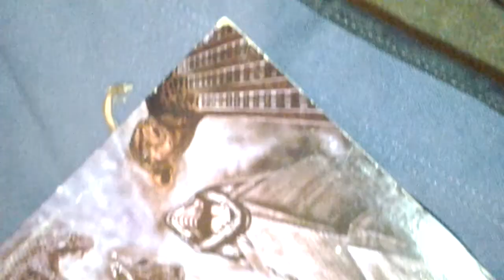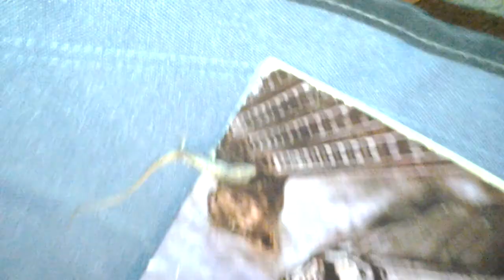*Draco the baby Alligator Lacerta devours snack!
DRACO the Baby Alligator Lizard devours munchie snack pincerbug and almost gets pinched in eye b4 swallowing amazing rare never b4 seen footage in space time continuum on Earth!